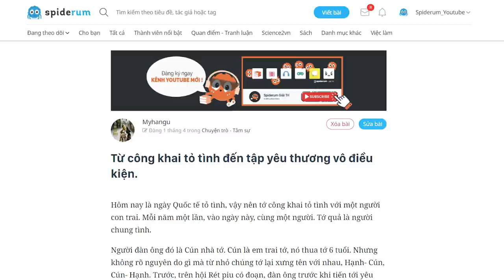Thế nào là YÊU THƯƠNG VÔ ĐIỀU KIỆN? | Myhangu | TÂM SỰ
"Cách xa tuổi, tớ lại đi học xa từ hồi cấp 2, hai chị em càng ít nói chuyện hay thể hiện tình cảm với nhau. Cún vẫn rất nghe lời Hạnh, nhưng có gì đó tớ cứ thấy xa cách. Một lần hồi nhỏ, Cún ốm, nằm mơ mơ mê mê, Cún hỏi mẹ: Thế sau này Hạnh không về nhà nữa ạ mẹ? Mẹ nói Ủa sao không? Cún kêu Thì Hạnh bây giờ đi học xa nhà. Rồi đi làm, rồi lấy chồng, thế thì đâu quay lại về ở nhà mình nữa đâu. Lần nghe mẹ kể lại, tớ khóc nức nở một đêm thâu.
Tớ không hề biết rằng người em mình hay cau có gắt gỏng lại nghĩ thương mình nhiều thế. Thật lạ. Mẹ không tả Cún ốm như thế nào, nằm ở đâu. Nhưng mỗi khi nhớ về chuyện này, tưởng tượng Cún nhỏ bé của tớ nằm thun thút trong cái giường được giăng màn, buổi tối, thỏ thẻ hỏi mẹ vậy, nước mắt đều ào ào ra không kiểm soát được, kể cả bây giờ.
Ghé Nhà sách Spiderum trên SHOPEE ngay thôi các bạn ơi:
Bài viết: Từ công khai tỏ tình đến tập yêu thương vô điều kiện.

Những nội dung liên quan:
Những bài học trường đời - Phần 1

Đừng tiếc nuối mãi TUỔI TRẺ

 • Đừng tiếc nuối mã...
Khi ""ƯỚC MƠ"" đối mặt với ""THỰC TẾ""

 • Khi ""ƯỚC MƠ"" đối ...